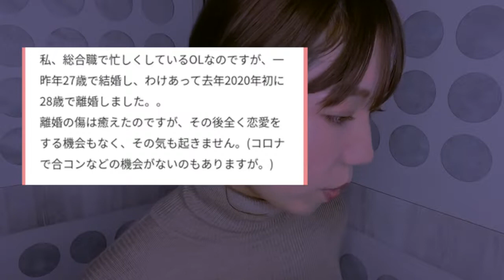【お悩み相談室】20代で離婚。再婚に向けて若いうちに行動した方がいいと思うがどう動いたらいい？【ASMR】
ご視聴いただきありがとうございます✨作業用・睡眠導入用としてもぜひお使いください🌿みなさんからの温かいアドバイスもぜひお待ちしています☺️
※本動画は2021年にメインチャンネル  @HiromiVoice   で公開したものです。
　コーナー移行に伴い、再度掲載しました。
2:30 結論
5:16 20代のうちに行動したほうがいい？
7:49 私の27歳〜28歳時代
9:19 失恋そして結婚生活を通して思うこと
14:20 相手がいようがいまいが…
16:55 余裕があれば具体的なことが見えてくる
17:22 迷ってる時は動かない
18:05 30歳前後っていろいろある
20:00 数年で人生は変わる
20:10 押してダメなら引いてみろ
22:40 ハマることをやると本業もプライペートもうまく回る
23:00 それを見つける方法
24:40 トライアングルの法則

メインチャンネルでは「ホッとできるひとときを」をモットーに【声】を軸とした様々な動画を作っています🍀チャンネル登録者数10万人を目指しているので、よろしければぜひ応援していただけると嬉しいです🙏！